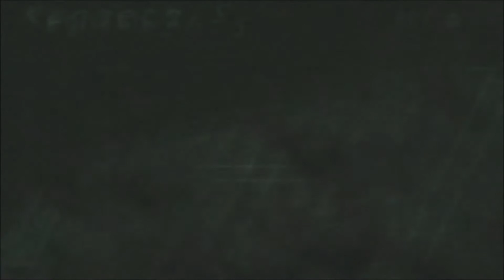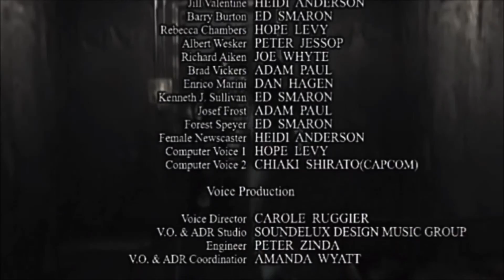TGD PS4 Resident Evil Remake - Ganze Geschichte HD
Der eigentliche Villa Horror von 1998.
Für Fragen, Kritik oder sonstige Kommentare, schreibt ruhig eine Nachricht oder irgendwas in meinen Kanal,
und versuche auch immer brav zu antworten.